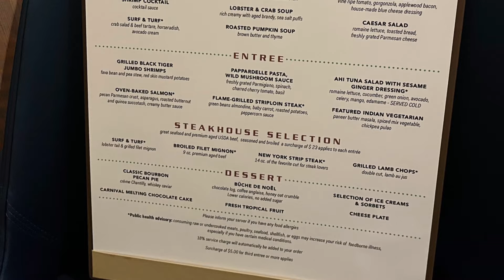Carnival Jubilee Christmas Gala Dinner 🎄🎅 We share our thoughts on the experience and food! 🧆🥗🍝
When sailing over any holiday, it's always a good idea to try to holiday menu, and this Carnival Jubilee Inaugural sailing was no exception. They rolled out the red carpet for this dinner occasion and the food didn't disappoint.

We take you on an epicurean journey from Starters to Entrees to Desserts and share our thoughts on each of the dishes that we ordered. And to top it all off, our server, Dodik, was absolutely amazing!

The Carnival Excel-class of ships Main Dining Restaurants don't see much of us but this was a must-do occasion. Enjoy!

-Mark